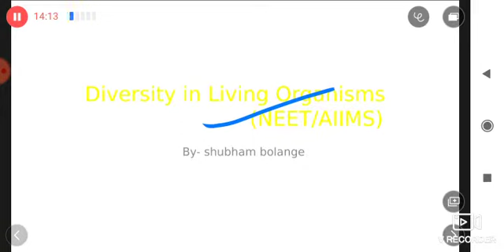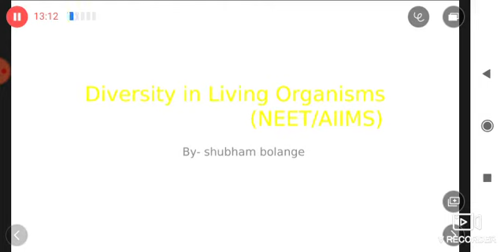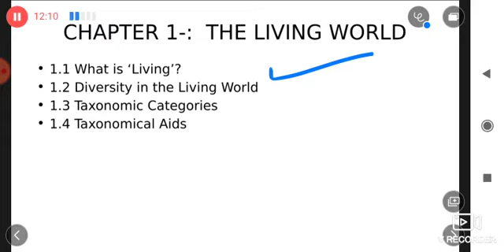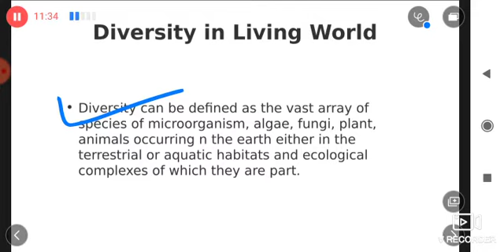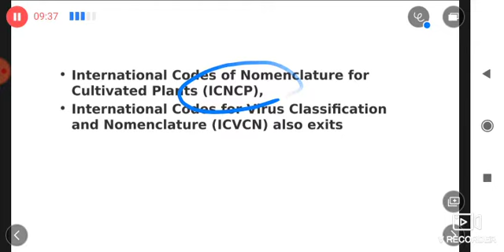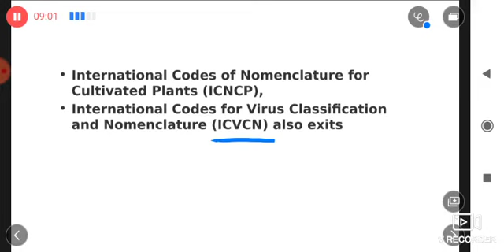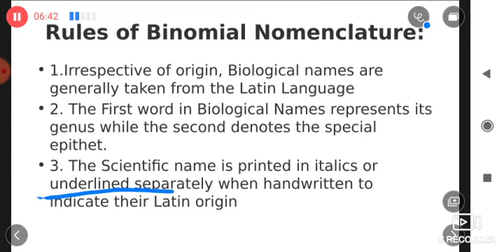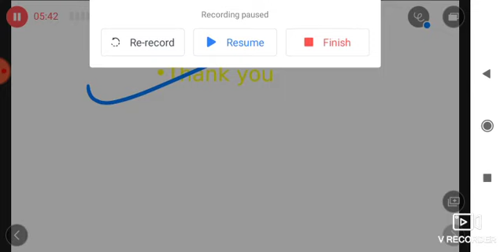Rules of bionomial nomenclature